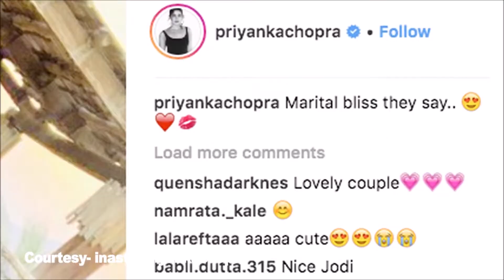Priyanka - Nick HONEYMOON Begins!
Priyanka Chopra and Nick Jonas fairy tale wedding was filled with fun and integration of two customs and traditions. Now, post their wedding festivities, Priyanka and Nick took out some quality time for each other and went to some beautiful beach location. Priyanka Nick attended Isha Ambani and Anand Piramal's wedding festivities in Udaipur.